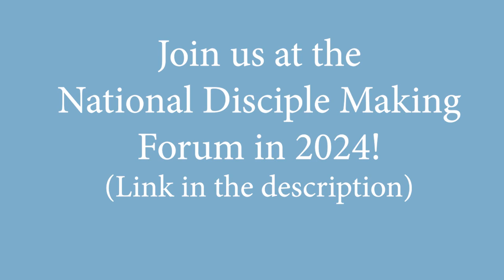How To Disciple People At Christmas and New Years | Bobby Harrington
Bobby Harrington and Dave Stovall share some tips on how to take the holiday seasons and leverage them for intentional discipleship and disciple making. At these seasons of life, there are often people who are open to spiritual matters and are more ready to follow Jesus and get things turned around.

Here is how you can use these times to help people follow Jesus more closely!